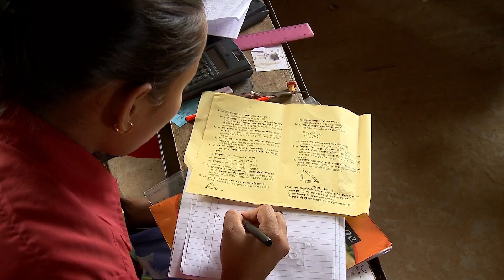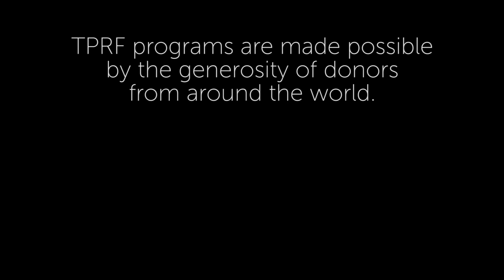Appreciation Appeal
TPRF team members from across the globe share their heartfelt appreciation for your support. They also share some of the details on how your contributions will support Prem Rawat’s work and help more people benefit from the Peace Education Program, Food for People and other extraordinary initiatives.